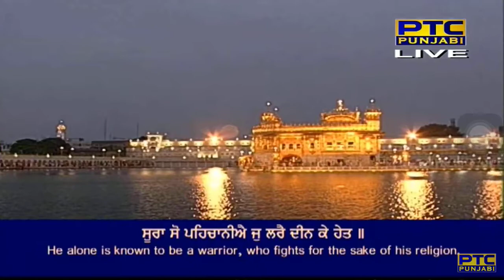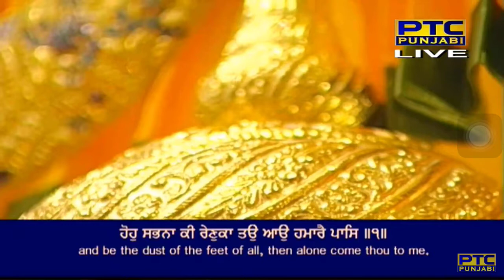Purja Purja Kat Marai Kabhu Na Chhadai Khet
Raag Maaroo - Bhagat Kabeer Ji - Sri Guru Granth Sahib Ji - Ang 1105
salok kabeer ||

gagan dhamaamaa baajio pario neesaanai ghaau ||
khetu ju maa(n)ddio sooramaa ab joojhan ko dhaau ||1||
soora so pehchaniye jo lare deen ke het  ||
puraja puraja kat marai kabhu na chhadai khet ||2||2||

By Bhai Satnam Singh Ji
For more shabads by Bhai Satnam Singh Ji,